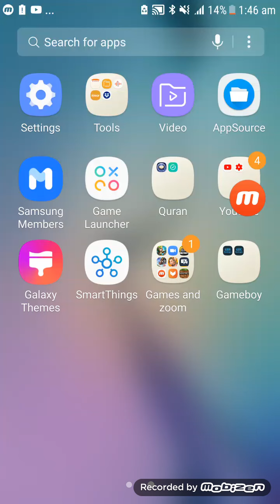Haroon plays minecraft